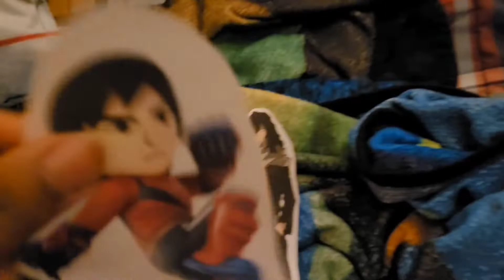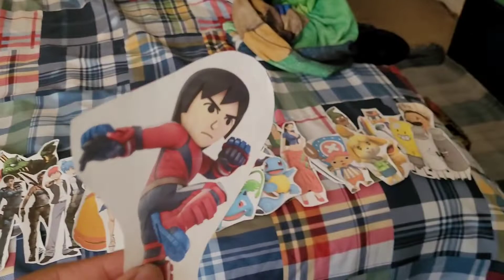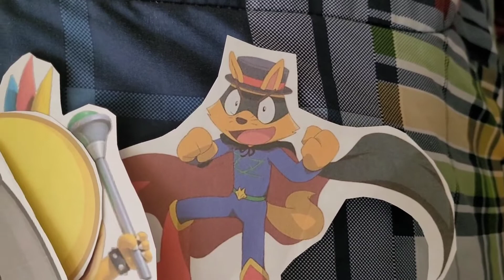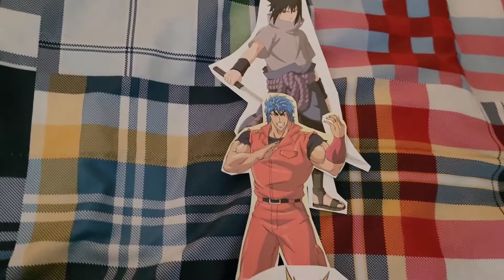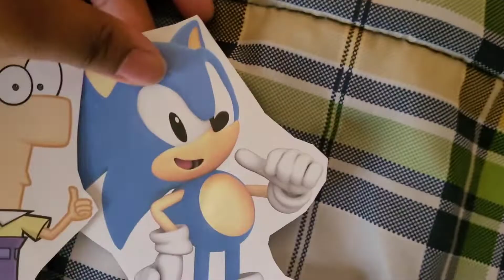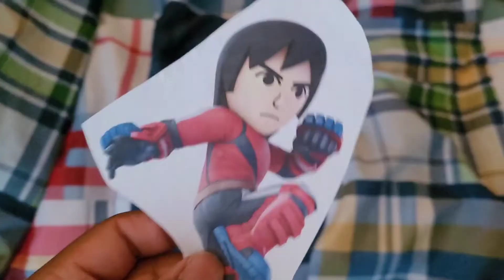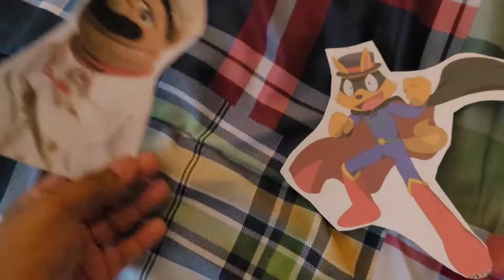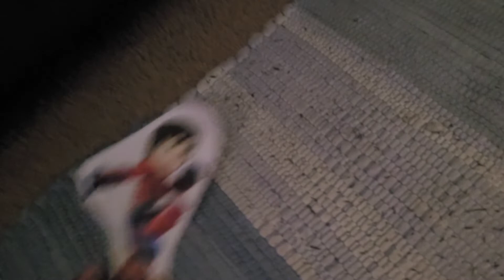Total Drama Paper Cartoon The Ultimate Showdown: (S14-E2)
Stack or Boss off